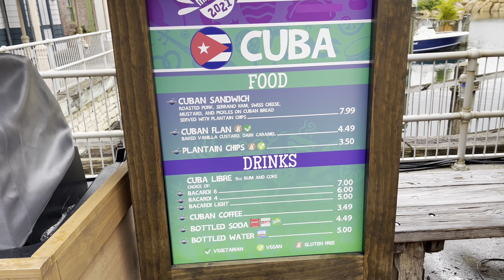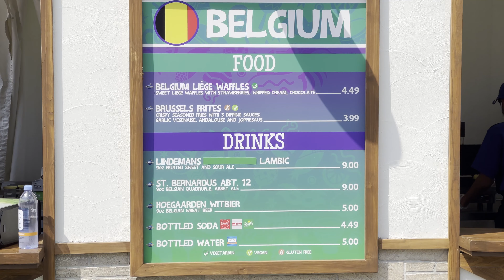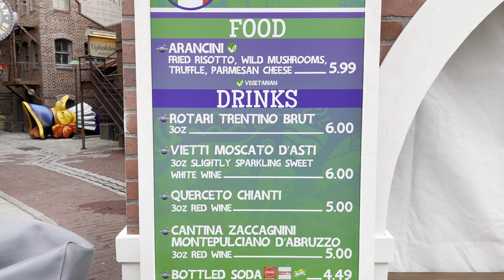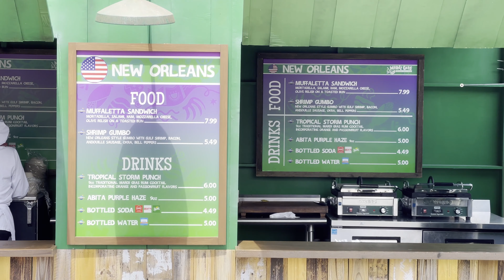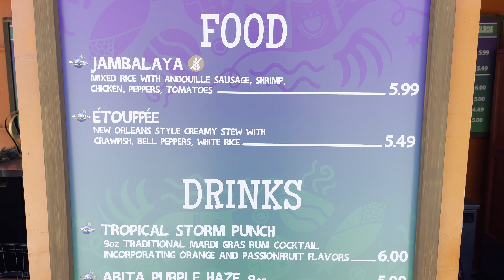Mardi Gras 2021: International Flavors of Carnaval virtual tour | Universal Studios Orlando [4K]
Universal Studios Orlando's Mardi Gras 2021: International Flavors of Carnaval boasts over 70 delicious dishes and drinks from 13 different locations around the globe.

Come along as we visit each of the locations offered, see what is on each menu, and share some of the best food and drink items experienced!

A tasting lanyard is offered and is a pretty good deal, especially for annual pass holders.  The standard lanyard offers any 10 items for $55, while the annual pass lanyard offers 15 (fifteen!) items for only $65.  Each credit on the lanyard can be any item on the menu.  If you're buying the more expensive food and drink items, it's a really, really good deal at only $5.50 or $4.33 each on average.